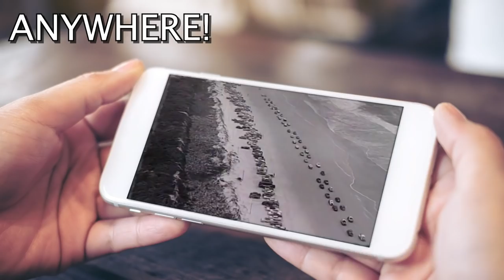Joey & Rory - Gotta Go Back